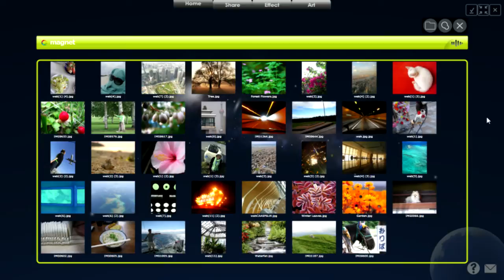basic7: DE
Auf das Magnet-Symbol im Home-Menü klicken